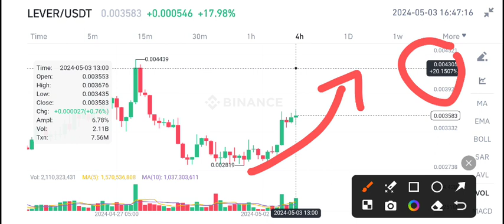Lever coin Price Prediction Today! LeverFi News Today